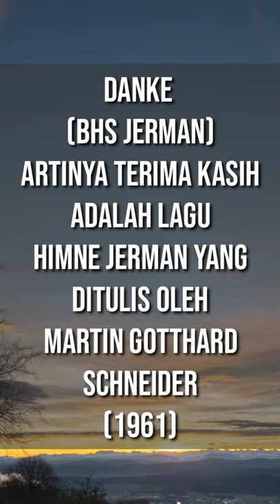DANKE - Terima Kasih | Martin Gotthard Schneider